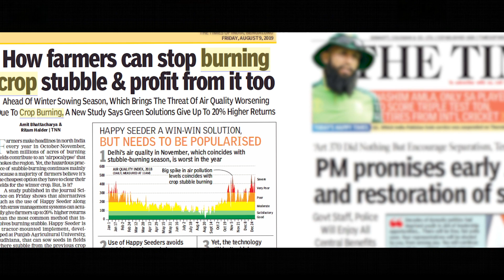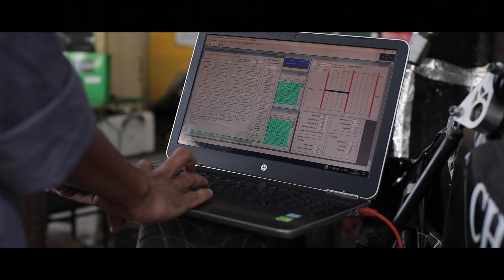Research & Innovation ecosystem at Chitkara University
Chitkara University has created an entire research & innovation ecosystem called CURIN. CURIN helps the researcher focus on the research and takes care of all incidental activities. This has not only lead to cutting edge research in esoteric fields like nano-technology but also to innovative solutions to real world problems like farm stubble, etc.